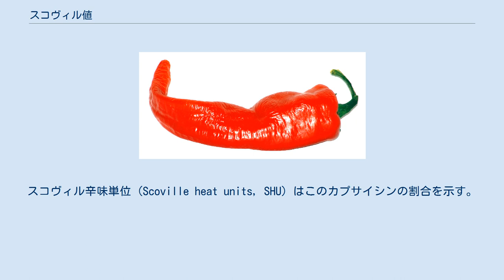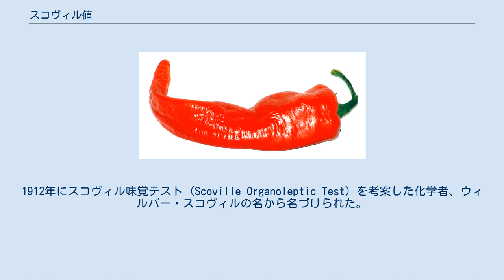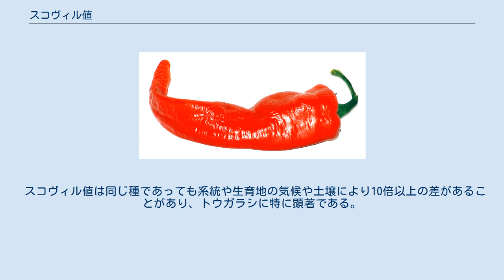スコヴィル値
スコヴィル値（英語: Scoville scale）は、唐辛子の辛さを計る単位である。
トウガラシ属の植物の果実にはカプサイシンが含まれ、このカプサイシンが辛味受容体の神経末端を刺激する。
スコヴィル辛味単位 (Scoville heat units, SHU) はこのカプサイシンの割合を示す。
多くのホットソースはスコヴィル値を売り文句にしている。
1912年にスコヴィル味覚テスト (Scoville Organoleptic Test) を考案した化学者、ウィルバー・スコヴィルの名から名づけられた。
 開発当初は、トウガラシのエキスの溶解物を複数（通常は5人）の被験者が辛味を感じなくなるまで砂糖水に溶かし、その倍率をスコヴィル値としていた。
したがって、カプサイシンをほとんど含まないピーマンのスコヴィル値が0（砂糖水に溶かさなくても辛味を感じない）とされ、一方、ハバネロのようなもっとも辛い種類の唐辛子は値が30万、つまり、そのエキスのカプサイシンが舌で感じられなくなるようにするには、水で30万倍に希釈する必要があることを示す。
このテストの最大の問題点は、人の主観に頼っているという不明瞭さである。
舌が辛さに慣れてしまうため舌を冷やすなどの処置が必要であり、1人あたりの作業量は8時間に6サンプルが限度だったという証言がある。
 近年、高速液体クロマトグラフィーによりカプサイシンの量を電気等で測定するジレット法などが開発された。
現在では被験者の主観に頼らない測定機によるトウガラシの辛さ測定法が主流となっている。
しかしスコヴィル値が長年使用されあまりに普及しているため、機械測定したカプサイシン量の数値をスコヴィル値に変換し直して表記する方法が一般化している。
 同じ辛さでもカプサイシン以外の物質によるものの辛さは感じる機序が異なるため、スコヴィル値では表せない。
 スコヴィル値は同じ種であっても系統や生育地の気候や土壌により10倍以上の差があることがあり、トウガラシに特に顕著である。
なお、軍用表記は食品表。